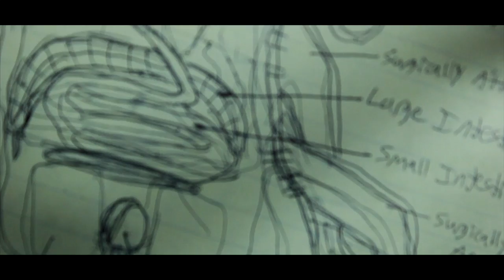Discarnate | Part 6 | Paradise